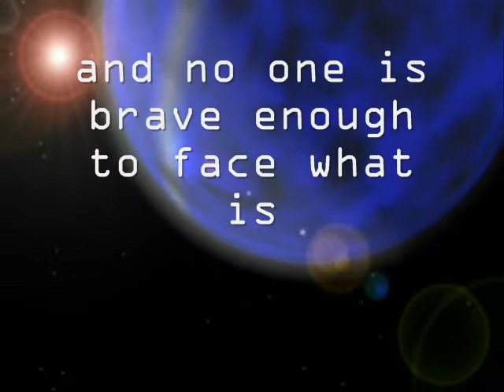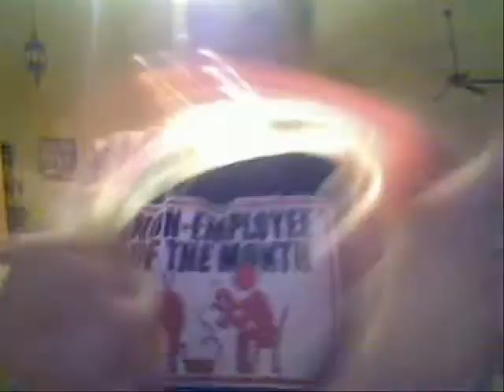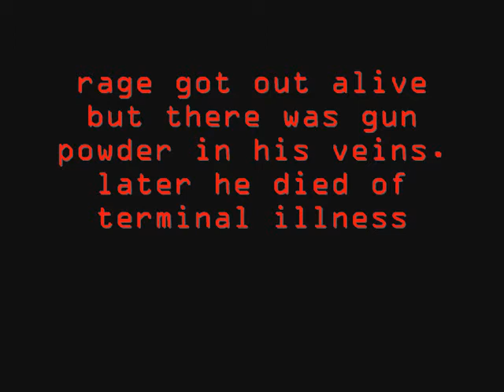ALTOID 2000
My New Movie Is So COOL